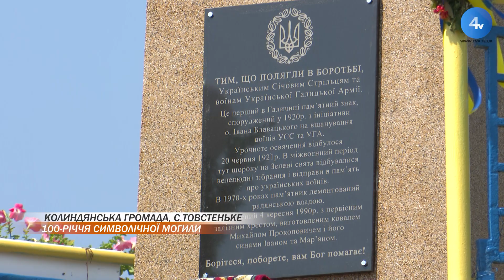Виповнилося 100 років, як при в'їзді в Товстеньке жителі села насипали символічну могилу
Цьогоріч виповнилося 100 років з того часу, як при в'їзді в Товстеньке тепер Колиндянської громади Чортківського району жителі села насипали символічну могилу. Її присвятили Українським січовим стрільцям, котрі віддали свої життя, щоб ми нині мали свою незалежну державу. Цю пам'ятку місцеві дуже цінують і вважають, що вона не дає забути про нашу історію. Докладніше про урочистості, які відбувались у Товстенькому на честь сторіччя могили, дивіться 21 серпня о 14 годині у програмі Галини Мацейків "Сільський календар". А поки ж - репортаж із місця події.